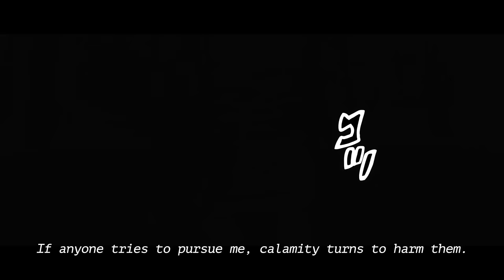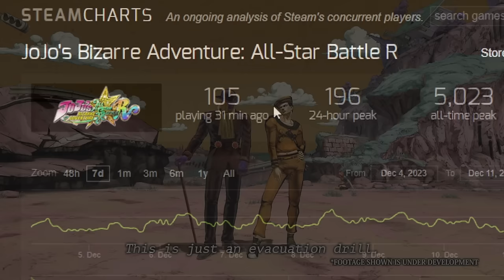Wonder Of U Is Finally in A JoJo Game...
💙Socials💙